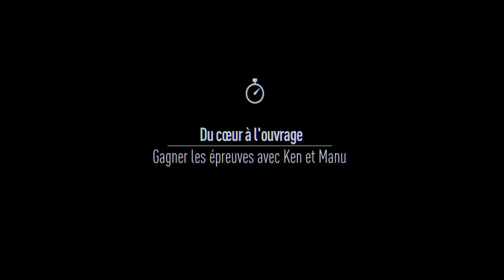Need for Speed 2015 Let's Play #34 BLOCK CHIRURGICAL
Bienvenue à toi humble visiteur du Kimiworld !!!

Laisse moi donc un petit like hein ♥ ?

Si l'envie t'en dit tu peux faire un don pour aider la chaine YouTube

Si tu passe par ce lien pour acheter sur Instant Gaming, je reçois 1€ ce qui m'aide à acheter des jeux pour YouTube :) ( Les 1€ ne sont pas rajouté dans le prix du jeu)

Passe donc voir la dernière 100% Détente de la chaîne :)

Un grand merci aux viewers qui regardent cette vidéo vous faites vivre la chaine !!!

Je joue que sur PC et rarement sur Xbox One (PAS DE JEUX)

Kimiヽ(^。^)丿